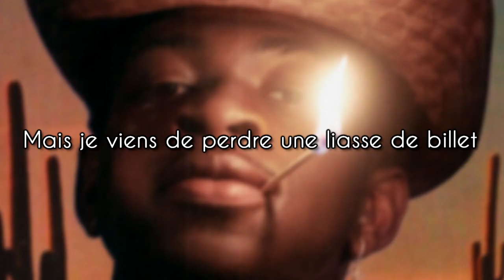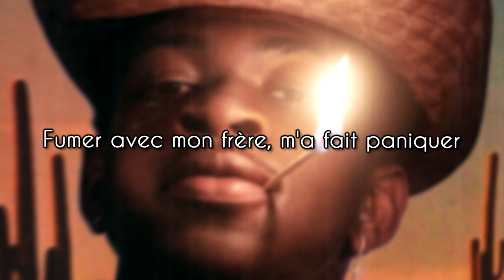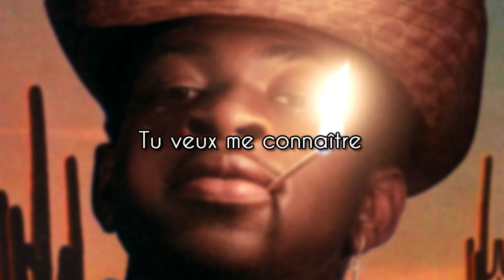Lil Nas X - Fuck Around [Traduction FR]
"​​F*ck Around"
Sortie : non officielle

Artiste : Montero Lamar Hill
Pseaudo : Lil Nas X
Genres : Hip-Hop/Rap
Produit par : Allen Ritter & Boi-1da

Suivez moi pour les prochains Trad de ce genres